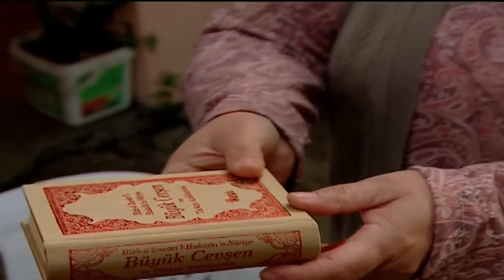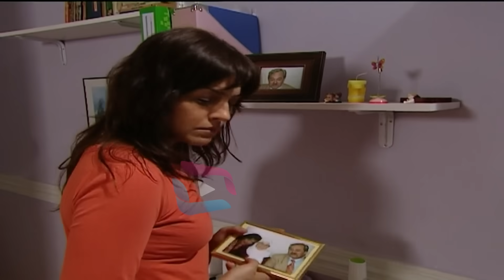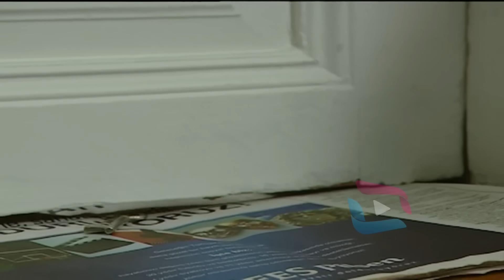Sırlar Dünyası - SON ANDA